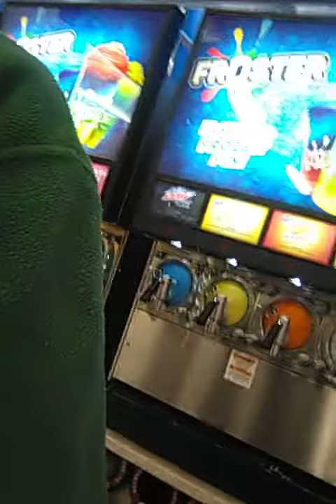first time visiting the new Circle k's cheifland Florida